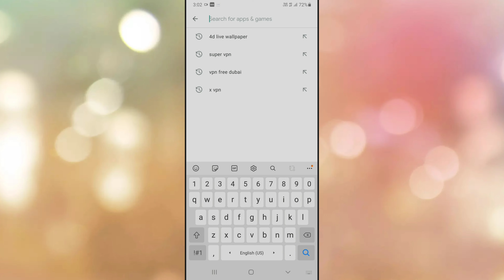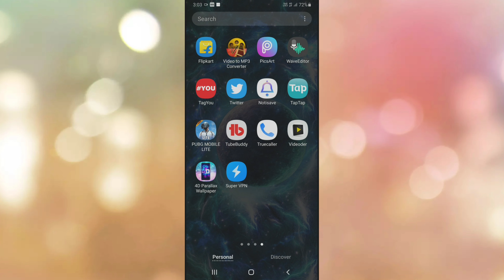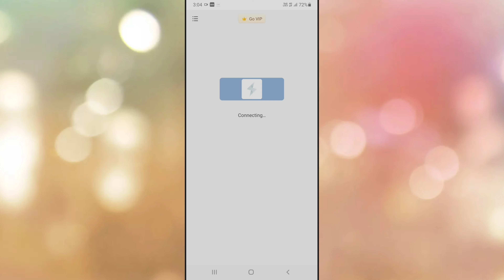Pubg mobile lite kaise khale ,how to play pubg mobile lite 2021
NO lag fix VPN how to best VPN app in pubg mobile lite use kare.